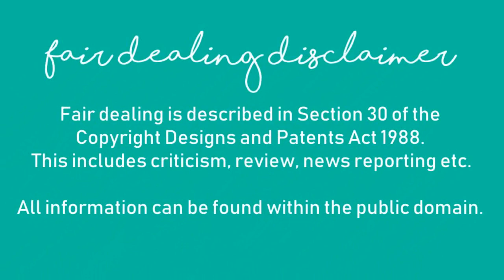500 GIVEAWAY WINNERS AND 1K FAKE NEWS!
To celebrate a THOUSAND subscribers, please leave your most ridiculous, insane fake story about either influencers, drama channels or even both down in the comments! I’ll choose the best ones, screenshot your comment, put it in a video and then together, we can create a satirical and totally fake “drama roundup” that’s really a bunch of your weirdest pretend stories!

Good luck!

You can find my awesome subscribers in the links down here! Please give them some extra love from me!

Sims 4 “122 Hakim House Apartment” by Corinna_20 - search for it in the Sims 4 gallery!

Clips and commentary protected as part of Fair Dealing as per Section 30 of the Copyright Designs and Patents Act 1988. Everything is alleged, nothing is fact. No suing, thank you.

Do not send anyone mentioned in any of my videos hate. Fair criticism is always justified, abuse or cruelty in any way is not. Come and criticise me if you catch something wrong, too, since all opinions are welcome here! If you want to make a video about me, please link to both my channel and the video in question and let me know so we can talk about it. I’m not scary, promise! Remember: it's just makeup and gossip. Let's have fun!

I also try my very best to answer as many people as I can in the comments, but I’m only human, so please bear with me and forgive me if I miss you or your reply! Thanks for everything, guys! 💚💚💚